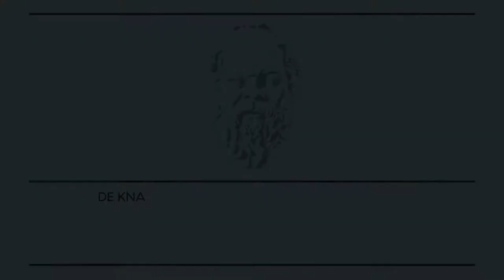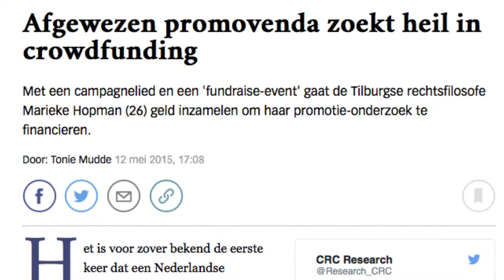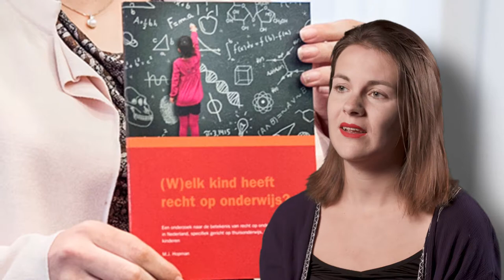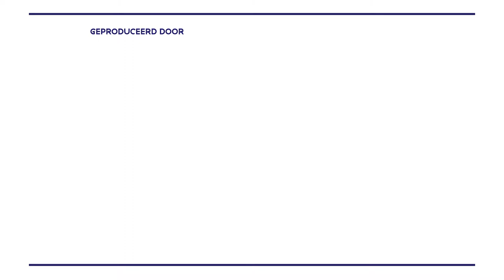Kinderrechten door de ogen van een kind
Naar school gaan is één van de rechten van kinderen. Toch gaan er wereldwijd maar liefst 56 miljoen kinderen niet naar school. Ook in Nederland zitten zo’n twintigduizend kinderen thuis. Hoe kan het dat kinderrechten die we allemaal belangrijk vinden, toch zo vaak worden geschonden? Marieke Hopman heeft aan de Maastricht University een nieuwe manier ontwikkeld om dat te onderzoeken en die test ze in drie verschillende case-studies.